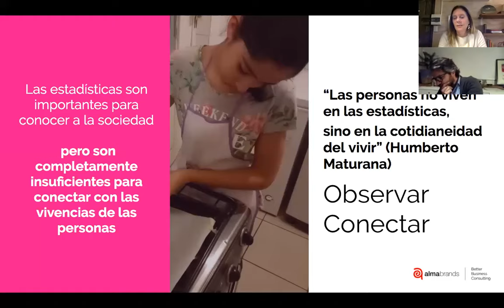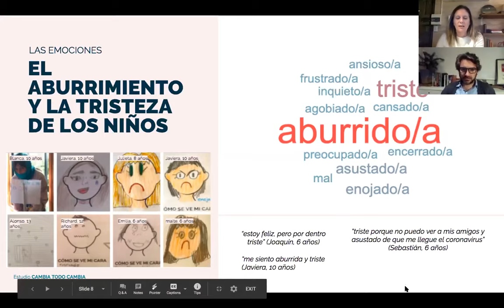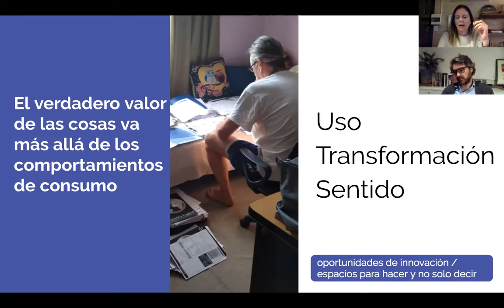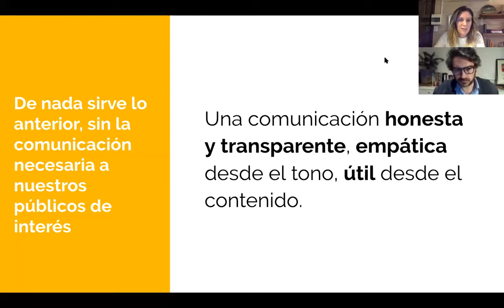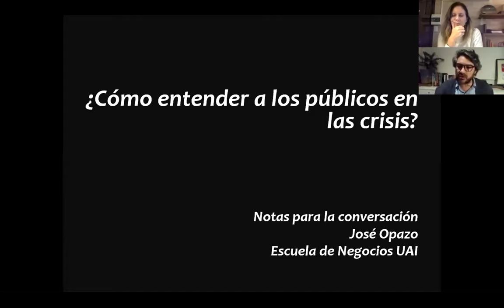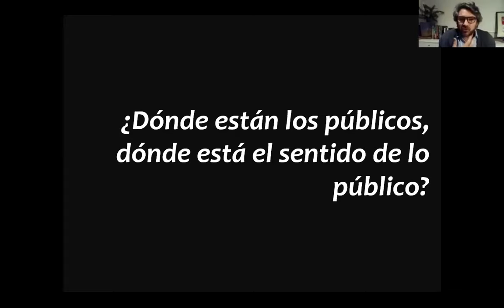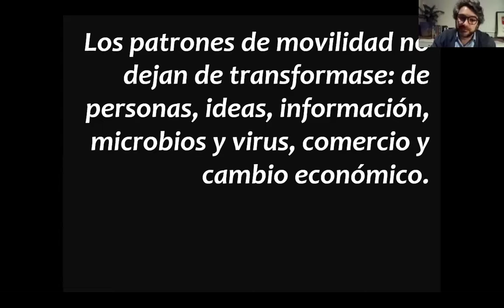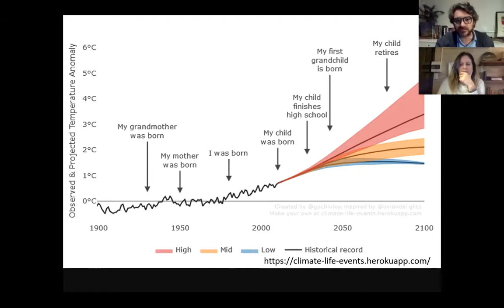Charla: ¿Cómo entender a los públicos en las crisis?